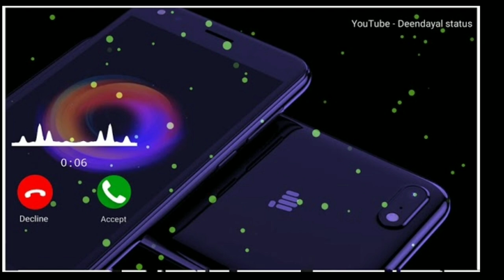WORLD FAMOUS RINGTONE // NEW SONG 2022 // NEW REMIX SONG RINGTONE //